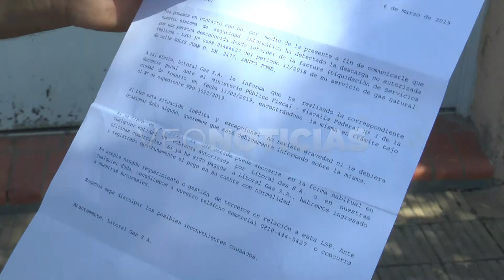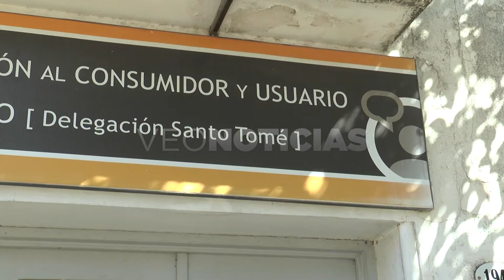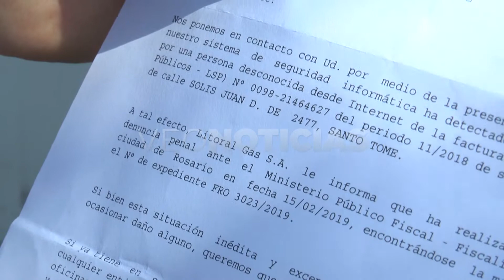M CLAUDIA BONELLO